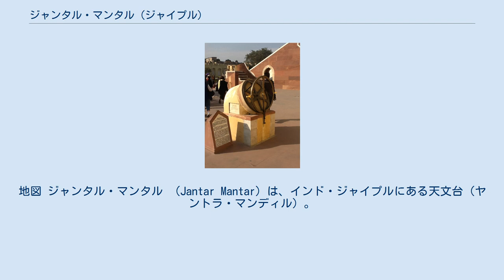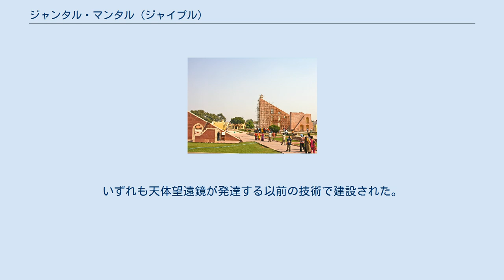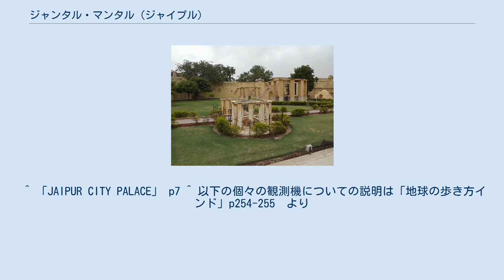ジャンタル・マンタル (ジャイプル)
地図 ジャンタル・マンタル （Jantar Mantar）は、インド・ジャイプルにある天文台（ヤントラ・マンディル）。
ジャンタル・マンタルとは現地の言葉で「計測する機器」を意味する。
 天文学者で占星術にも造詣の深かったムガル帝国のラージプート族カチワーハー家の当主、マハーラージャ・ジャイ・シング2世によって、1728年から1734年に建てられた。
マハーラージャの居城「シティ・パレス」の一角に建てられたが、現在は単独した施設として公開されている。
 ジャイ・シング2世はジャイプルを施設を含めて北インドの各地に5か所の天文台を建設した。
まず1724年にムガル帝国の首都デリー郊外に所有する土地に、最初のジャンタル・マンタルを建設。
カチワーハー家はヒンドゥー教への信仰が厚く、聖地ヴァーラーナシーに所有するカチワーハー家の宮殿の屋根、聖地で巡礼地でもあるマトゥラーとウッジャインにも天文台を建設した。
それらのうちでジャイプルのものが最も規模が大きい。
 2010年、ユネスコの世界遺産に登録された。
 ジャンタル・マンタルには天文学や占星術に使用する12の観測機がある。
いずれも天体望遠鏡が発達する以前の技術で建設された。
これらの施設はジャイ・シング2世が自領の主都をアンベール城からジャイプルに遷都した（1727年）直後、居宅のシティ・パレス (ジャイプル)の建設と並行して進められた。
 ^ 建設当時はデリーの郊外であったが、現在はニューデリー市内 ^ JAIPUR CITY PALACE p106 ^ “World Heritage Committee inscribes seven cultural sites on World Heritage List”. UNESCO. 2010年8月1日閲覧。
 ^ 「JAIPUR CITY PALACE」 p7 ^ 以下の個々の観測機についての説明は「地球の歩き方インド」p254-255　より